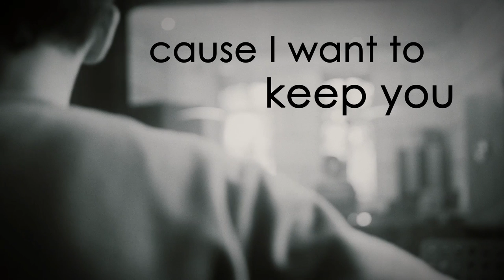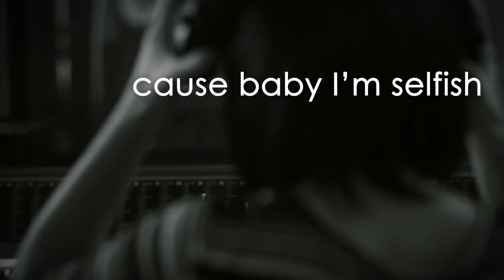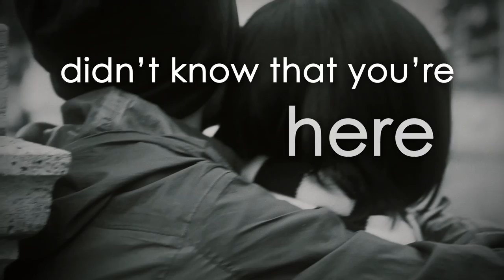SELFISH- Damien Dawn (official acoustic music video)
Get the NEW singe and the complete album on itunes , Play and amazon
Also available on deezer and several other streaming platforms and stores!

Short Q&A
Can I do a cover of your songs?- YES
Can I use your music for my videos if it‘s not a cover: No. Please respect it.
Are you and Anna a couple?- Yesssss
Where can I get your CD?-  anna-blue.com
Where can I find out more about? - We uploaded 6 Q&A videos. Maybe watch them if you‘re curious, ok?
Will there be more videos? - Yesssss
Is there a comic I can read? - the team's working on one
Who does the art?- annedrawsstuff (from team berlin) on instagram
Who animates?- Tina from team berlin

additional real live video team:
Jakob Fensch (video)
RemoDigital (camera)
R. Deter (light)

Here goes the bio
Damien Dawn is a German-Polish singer and songwriter (born 1995). Dicovering his extraordinary talent in the field of music at an early stage in life, he was educated at a music school, playing the piano and chello.

Just like the first music  video of his girlfriend and partner Anna Blue, the video for his first single „Your Heart“ was created by the oscar-winning animation studio Zeilt Productions in 2010 and instantly received an overwhelming international response, gaining a huge fan base around the globe. The song was meant as a reply to her freshly published song „So alone“, outlining their complicated relationship due to external circumstances at the time.